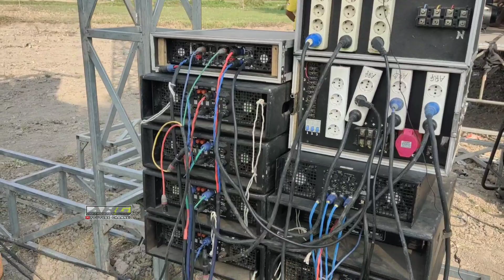Penataan Terbaru ARG AUDIO !!! Versi Reog Mini Bikin Penonton Terheran Heran‼️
Assalamualaikum Temen-Temen Support terus channel ARG AUDIO agar terus semangat berkarya dan lebik baik lagi kedepannya.
Support kami dengan cara :

💬 Coment
agar tidak ketinggalan video video rilis terbaru dari channel ARG AUDIO